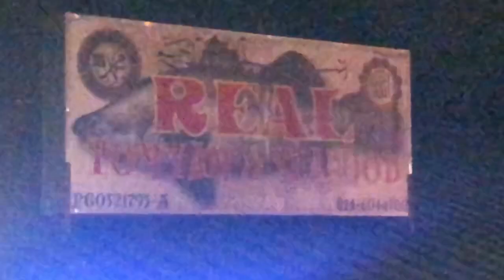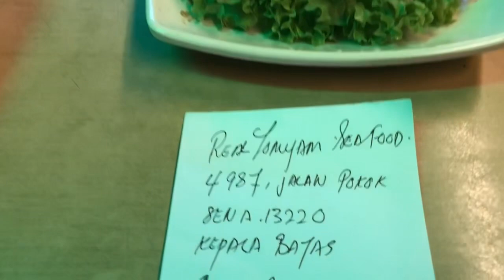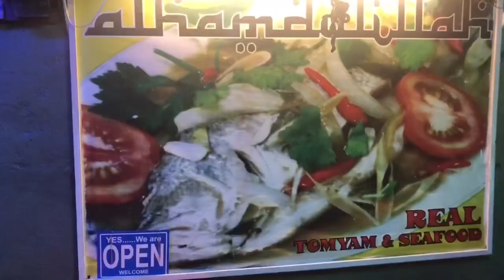Dapur Paling Bersih : Real Tomyam Seafood Jln pokok sena Kpl Batas